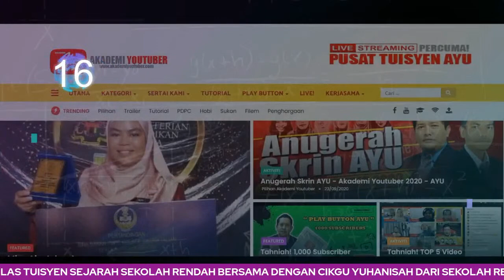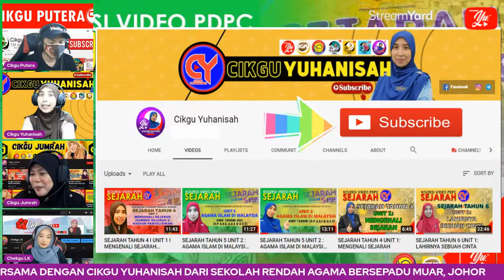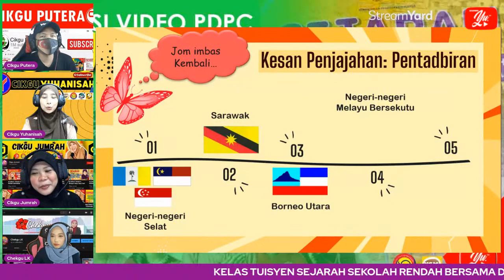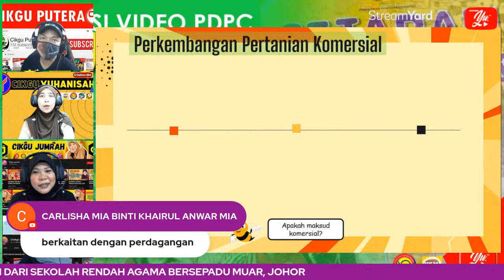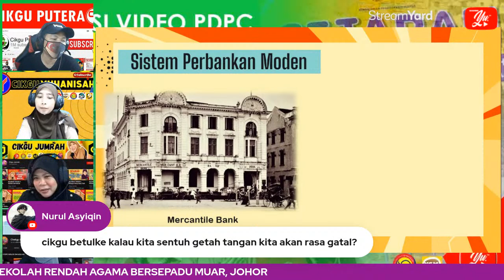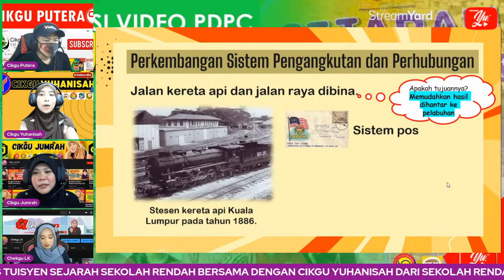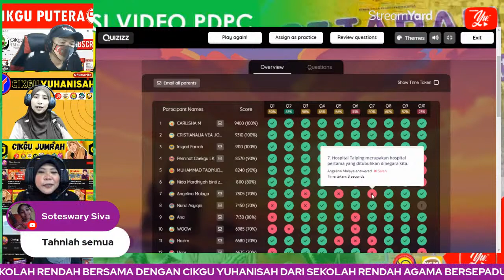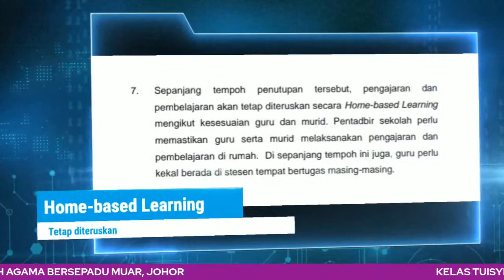🔴 [LIVE] SEJARAH SR, KESAN PENJAJAHAN SIRI 2 OLEH CIKGU YUHANISAH #22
📌Link Quizizz Sejarah Tahun 5 Unit 4: Kesan Ekonomi dan Sosial Akibat Penjajahan

📌Link Quizizz Sejarah Tahun 5 Unit 4: Kesan terhadap Pentadbiran Akibat Penjajahan

📌Link Quizizz Sejarah Tahun 5 Unit 4: Bumi Bertuah Menjadi Rebutan

SEJARAH TAHUN 5 UNIT 4 MENGIKUT DSKP TERKINI
STANDARD PEMBELAJARAN:
7.1 Campur Tangan dan Penjajahan Kuasa Asing
7.1.1 Menyatakan istilah campur tangan, penjajahan dan naungan.
7.1.2 Menyenaraikan kuasa asing yang campur tangan dan menjajah di negara kita.

TERIMA KASIH.